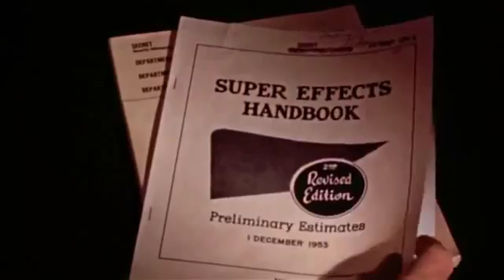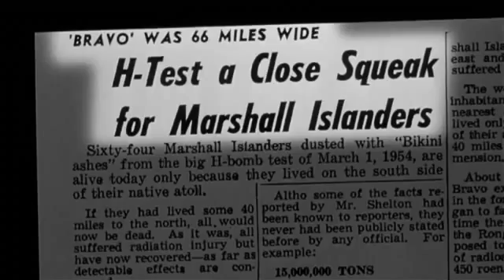La explosion nuclear mas grande del mundo!!!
The biggest nuclear explosion in history